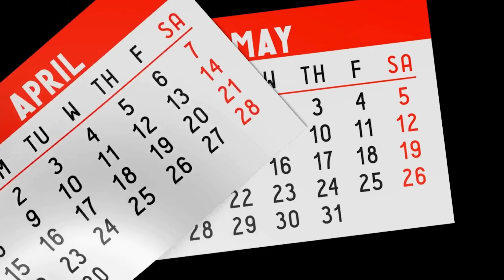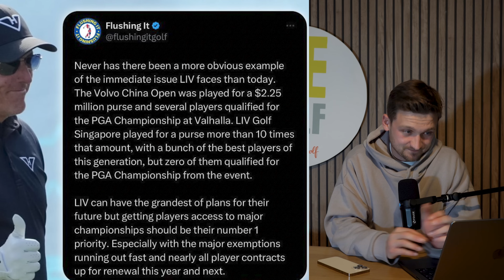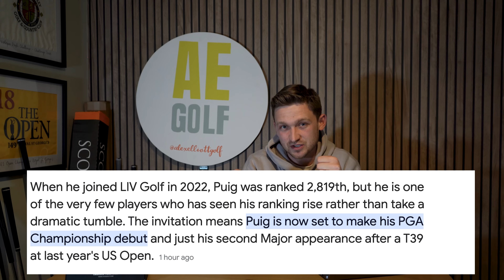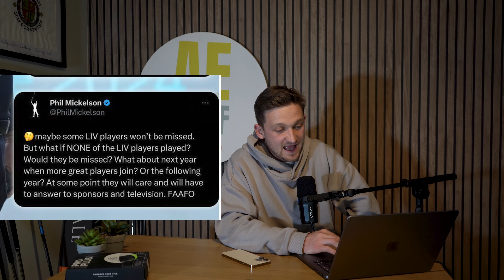WARNING... MAJORS are at RISK of BECOMING BORING & POINTLESS if things DO NOT CHANGE QUICKLY.